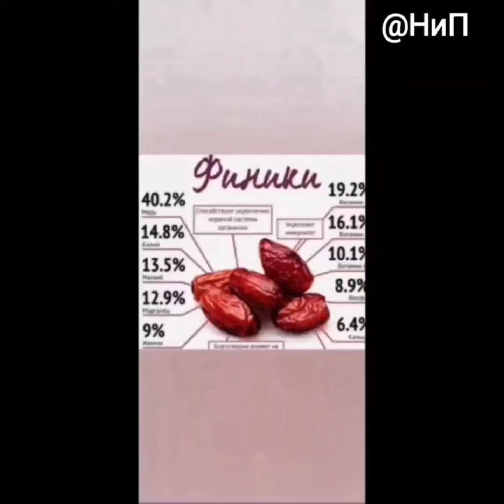📃факты про🌴Финики за2️⃣минуты🩺